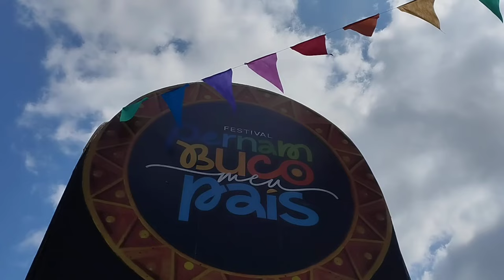Confira Aqui!As Atrações do Palco Principal ✔️Festival Pernambuco 2024.🥁🎸🎬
Festival Pernambuco - Meu País.Sex,02 03 04 de Agosto 2024.Muita Cultura,música,arte é muito mais. Informações▶️As Bandas que apresentei no vídeo todas elas"Vão se apresentar no centro da cidade,praça:Dom José Lopes.O evento é aberto para o Público[Gratuito].Praça Pública.Aviso:O Horário do cantor Murílo Huff que era de 3h.da tarde foi 5h.da tarde.♻️🔊🔆🎭🎵🎼